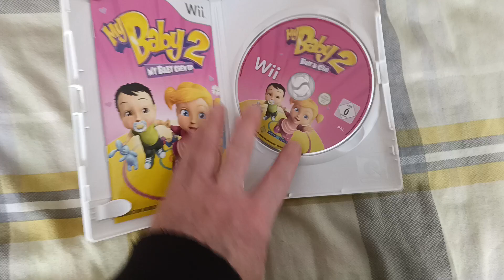Todays Wii title 123 - My baby 2 - My baby grew up (Pal UK)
what can I say ... rarest game on the Wii ? haha